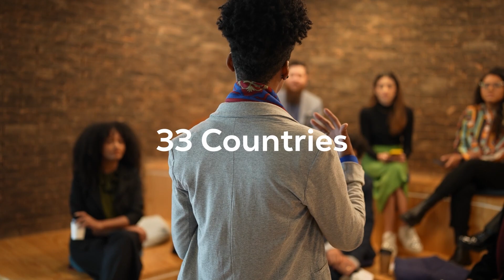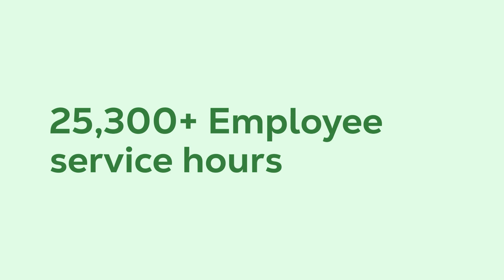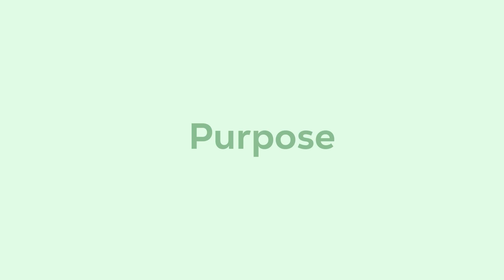Future First 2024: Building a More Sustainable Future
In this video, we explore what sustainability means for Equinix, the world's leading digital infrastructure company. Sustainability isn't just a goal—it's a vision for a better future. We dive into how Equinix is pioneering sustainable practices and bringing the "Future First" philosophy to life by: Dreaming of a brighter future. Collaborating and innovating to make it happen. Focusing on digital transformation and sustainability.

Learn how Equinix is leading the charge in building a more sustainable future through cutting-edge infrastructure solutions. Whether you're interested in technology, sustainability, or how companies can make a global impact, this video will inspire you.

Key Highlights:

- The vision of digital transformation and sustainability at Equinix.
- What "Future First" means in practice.
- How digital infrastructure is shaping our planet's future.

About Equinix:
Equinix (Nasdaq: EQIX) is the world’s digital infrastructure company®. Digital leaders harness Equinix’s trusted platform to bring together and interconnect foundational infrastructure at software speed. Equinix enables organizations to access all the right places, partners and possibilities to scale with agility, speed the launch of digital services, deliver world-class experiences and multiply their value, while supporting their sustainability goals.